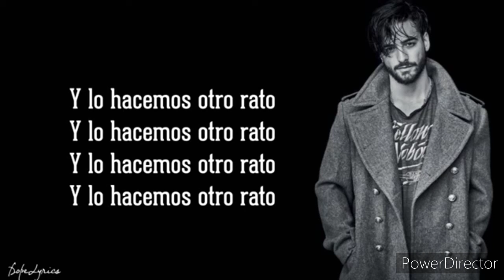If Felices Los Quatro was an emote this is how it would probably sound like...